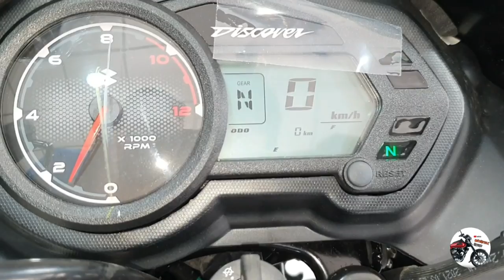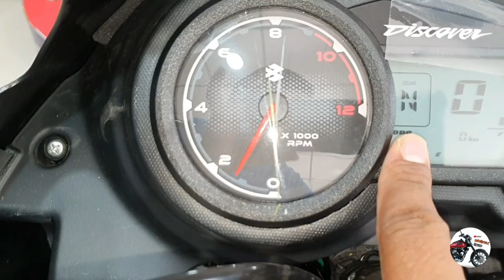New Discover 125 Disc New Model 2022 - Fabulous Colour- Black Blue & Red, full Red, Discover Bike BD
এই ঈদে আসবে খুশি বাড়িতে, বাজাজ অফারের সাথে। আপনার পছন্দের বাজাজ মোটরসাইকেলে রমজান জুড়ে উপভোগ করুন ১৩,০০০ টাকা পর্যন্ত ছাড়!

সিটি ১০০ ইএস - ৯৩,০০০ টাকা (পূর্ব মূল্য ৯৭,৫০০ টাকা)
প্লাটিনা ১০০ ইএস - ৯৯,০০০ টাকা (পূর্ব মূল্য ১,০৩,০০০ টাকা)
প্লাটিনা ১১০ এইচ - ১,০৮,০০০ টাকা (পূর্ব মূল্য ১,১২,০০০ টাকা)
ডিসকাভার ১১০ ডিস্ক - ১,১৭,৫০০ টাকা (পূর্ব মূল্য ১,২০,৫০০ টাকা)
ডিসকাভার ১২৫ ডিস্ক - ১,৩১,০০০ টাকা (পূর্ব মূল্য ১,৩৬,০০০ টাকা)
পালসার ১৫০ সিঙ্গেল ডিস্ক (গ্লসি) - ১,৭০,০০০ টাকা (পূর্ব মূল্য ১,৭৩,০০০ টাকা)
পালসার ১৫০ টুইন ডিস্ক (গ্লসি) - ১,৮১,০০০ টাকা (পূর্ব মূল্য ১,৮৪,০০০ টাকা)
পালসার ১৫০ টুইন ডিস্ক এবিএস - ১,৯৬,৯০০ টাকা (পূর্ব মূল্য ১,৯৯,৯০০ টাকা)
অ্যাভেঞ্জার ১৬০ এবিএস - ২,২৬,৫০০ টাকা (পূর্ব মূল্য ২,৩০,৫০০ টাকা)
পালসার এনএস ১৬০ এবিএস - ২,০৬,০০০ টাকা (পূর্ব মূল্য ২,১৯,০০০ টাকা)

আজই নিয়ে ফেলুন আপনার পছন্দের বাজাজ মোটরসাইকেল, অফার ফুরোনোর আগেই!